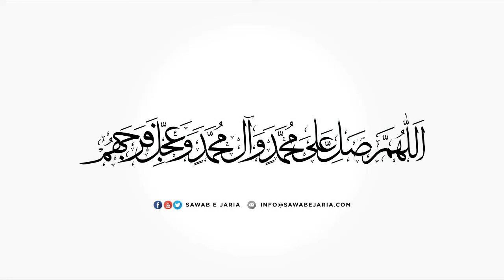Maulana Mujtaba Hasan Jivani Sahab | Wilayat aur muhabbat | 11th August 2021(Day02) [SawabeJaria]